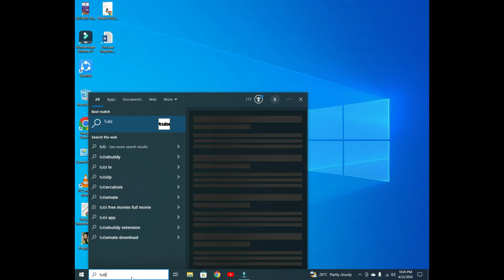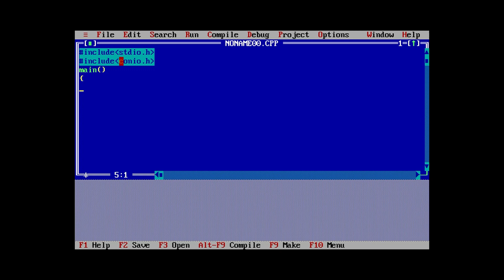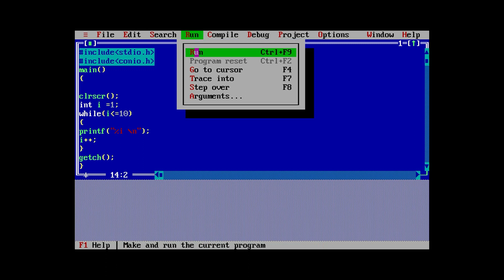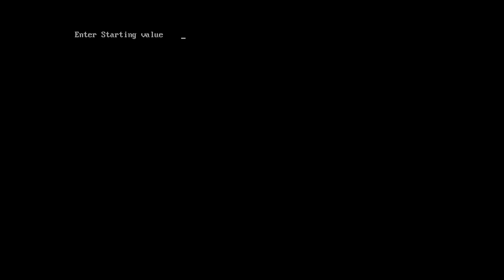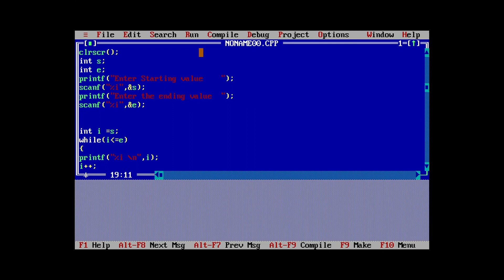C program that print counting within user given range using loop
in this program the user will enter the starting value of the loop and ending value of the loop and program will print within that range